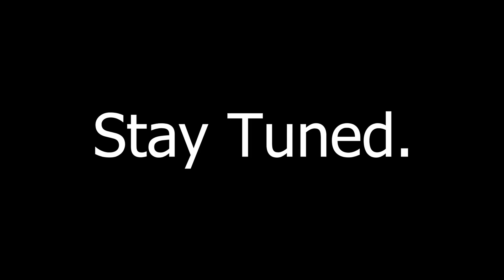What a FLAWLESS start…[Resident Evil 4 Remake HARDCORE Difficulty]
The Resident Evil 4 Remake is HERE and I make the only logical decision and that was to play the game on hardcore difficulty...